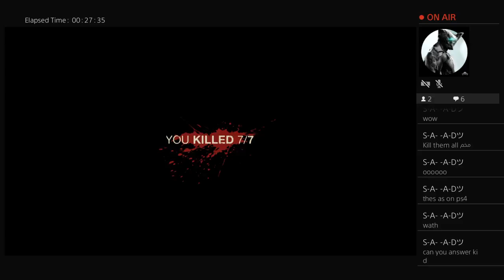Friday the 13th new update